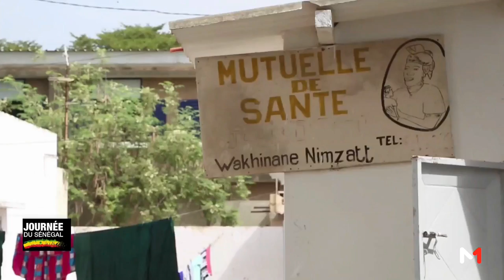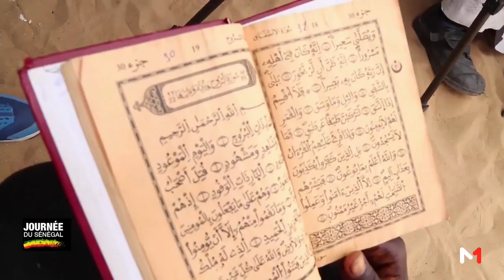PSE : un plan pour l'inclusion sociale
De la bourse de sécurité familiale à la carte d’égalité des chances en passant par la couverture maladie universelle, l’État du Sénégal tente  de lutter contre les inégalités sociales.  Et ce, à travers les mesures sociales du plan Sénégal émergent.

Papa Cheikh Diouf et Al Bachir Yaya Bodian sont partis à la rencontre de familles qui ont bénéficié de ces mesures.